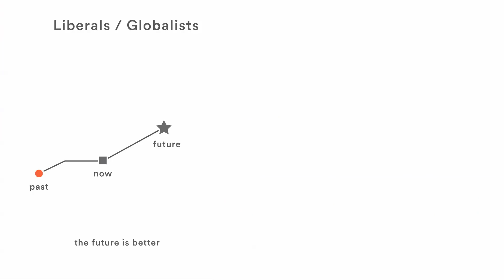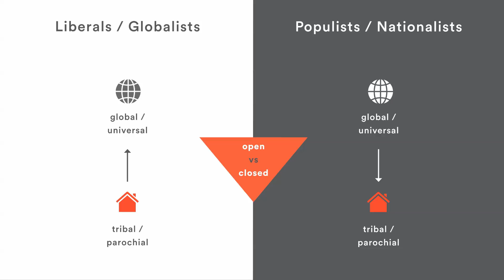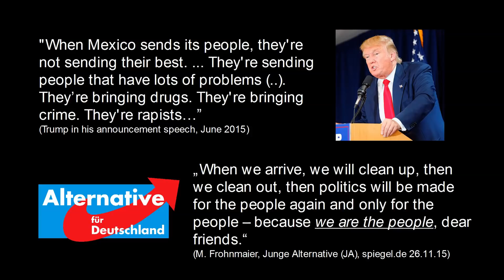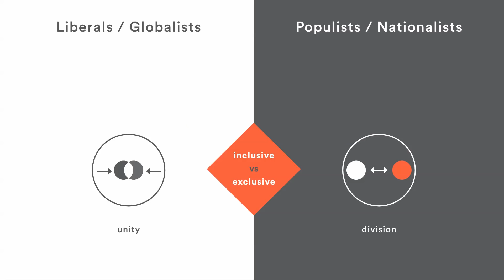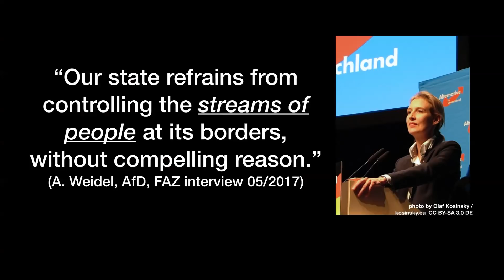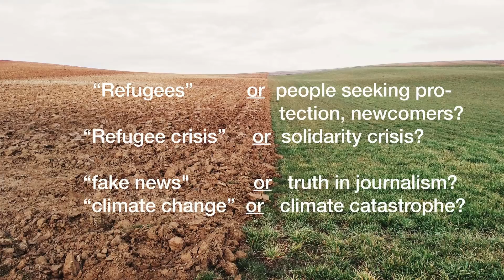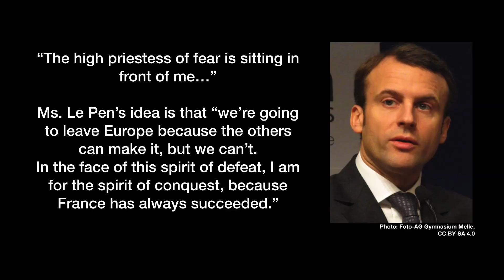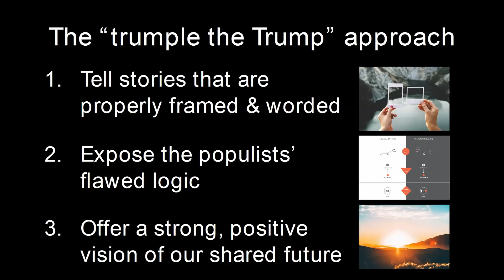Talk like Trump - understanding populist speech and how to overcome it| Christopher Kabakis |TEDxWHU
In this fast-paced and insightful talk, Christopher Kabakis presents a powerful approach for dealing with right-wing populists effectively, based on his analysis of how the narrative aspect of populism works. Using examples from the Trump campaign in the U.S., Le Pen's Front National in France and Germany’s AfD, he illustrates the three storylines underlying all right-wing populism and how friends of the open society can protect and defend liberal democracy from a communications point of view. A talk to share.

Christopher is a communications consultant, speaker coach and founder of the Infinity Institute, a network of coaches and trainers who assist leading figures in becoming powerful public speakers, and high-performing organizations execute their change initiatives and adapt to cultural change.

In the aftermath of Brexit and the election of Donald Trump as President of the United States in 2016, Christopher asked himself whether, while he was busy advising organizations, coaching executives and pursuing his business, the world was falling apart. He was also frequently confronted in his workshops with the question: “Is Trump a good speaker? Though very different from Obama, Trump is somehow also very effective. Can you explain this?” As someone who knows a thing or two about communications, he decided to contribute his expertise to the task of defending the Open Society against its enemies – in the spirit of Karl Popper.

In his talk, Christopher shares the results of his research of populism and presents insights that can help proponents of the open society defeat the populist authoritarian nationalists. After all, to protect humanity’s progress and the open-ended creation of knowledge, we need liberal democracies that foster a culture of tolerance, while being open to criticism and valuing dissent. And we need to believe in the desirability of innovation and positive change – everything that TED also stands for.